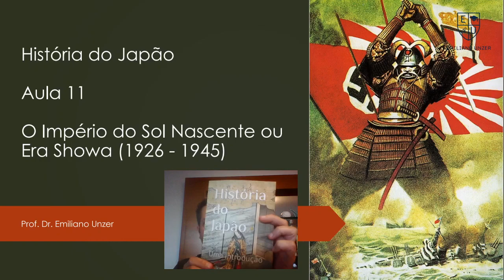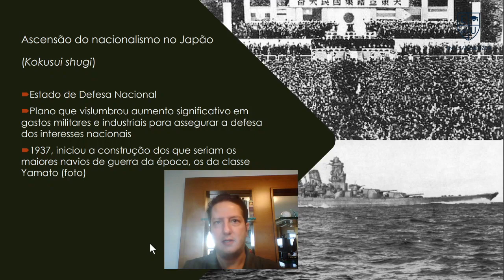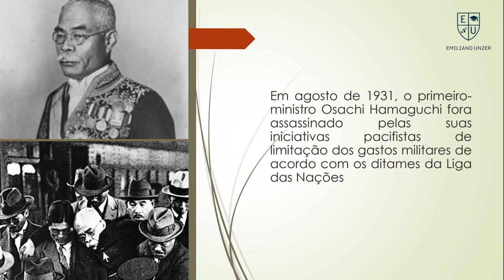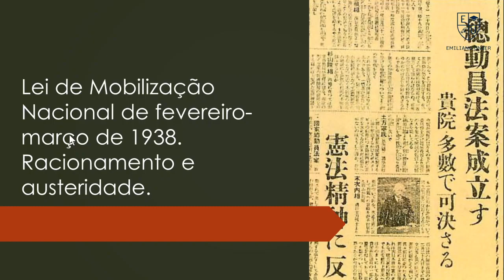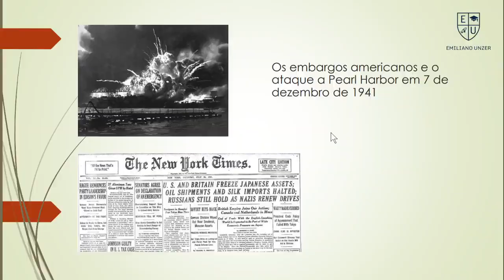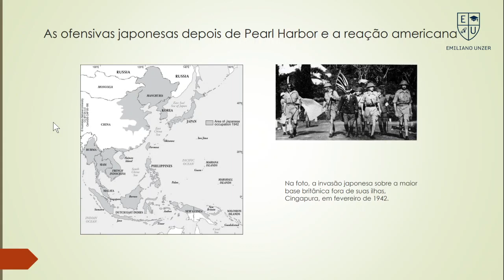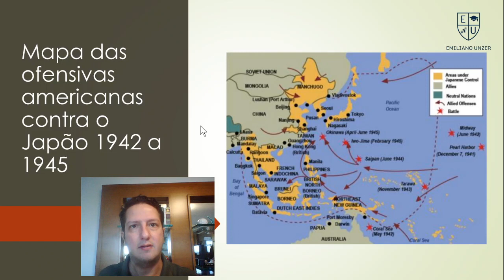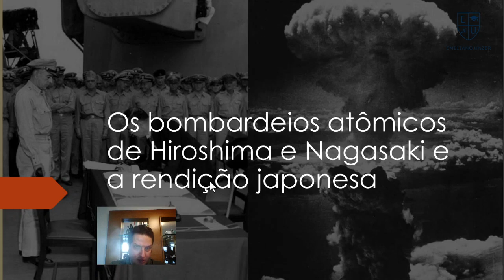Japão #12 | Império do Sol Nascente ou Era Showa (1926-1945) | por Dr. Emiliano Unzer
Curso de História do Japão do Prof. Emiliano Unzer, aula 11, Império do Sol Nascente ou Era Showa (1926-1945). Livro do curso "História do Japão" disponível

Prof. Dr. Emiliano Unzer é Professor Associado de História da Ásia
Departamento de História - Ufes. PhD em História Social pela USP (2007), MScEcon em Postcolonal Politics pela University of Wales - Aberystwyth, Reino Unido (2002), Bacharel em Relações Internacionais pela UnB (2000).

Possui vários artigos e livros publicados em história asiática disponíveis pela Amazon e outras grandes livrarias, incluindo os best-sellers da área “História do Japão: uma introdução”, “História da Índia”, “A Montanha e o Urso: uma história da Coreia” e de seu magnum opus: “História da Ásia”. Livros à venda pelo link da Amazon.

Ásia in Casa é produzido por Dr. Emiliano Unzer e disponibilizado para reprodução na História in Casa.